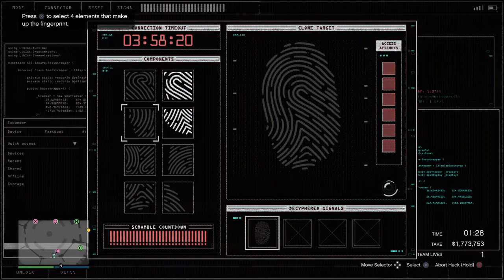Trying to heist with randoms in 2022 be like ... #124 - Grand Theft Auto 5 Online (Casino Heist)